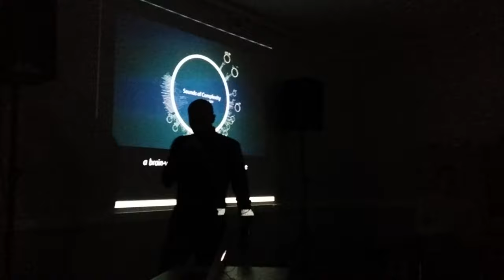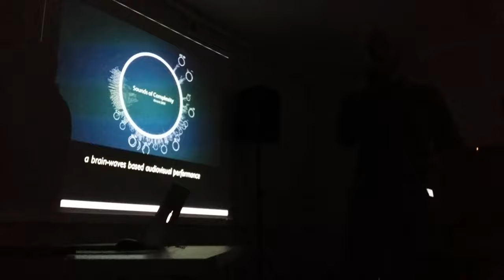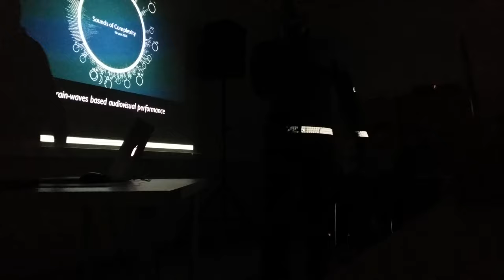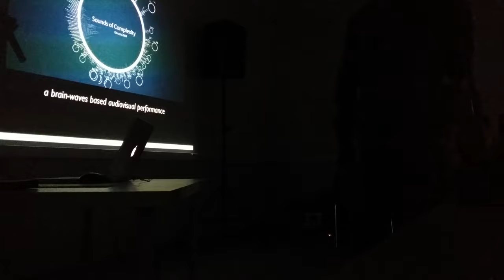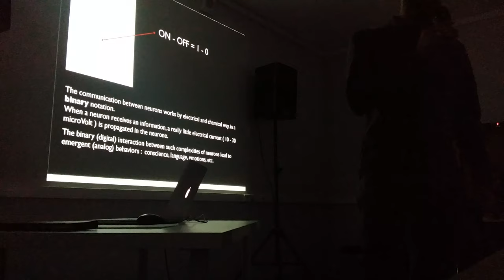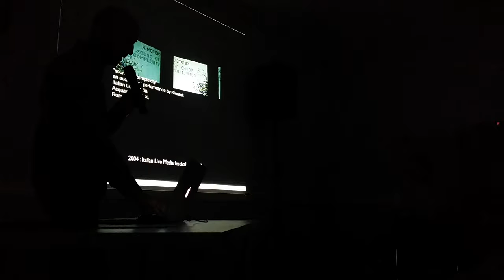Art & Brainwaves by Enzo Varriale Introduction Cuts